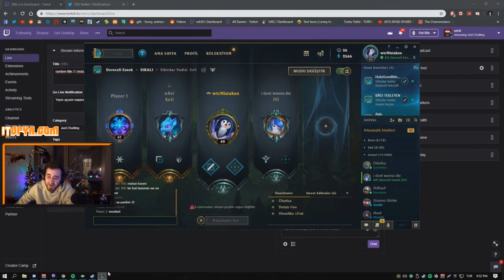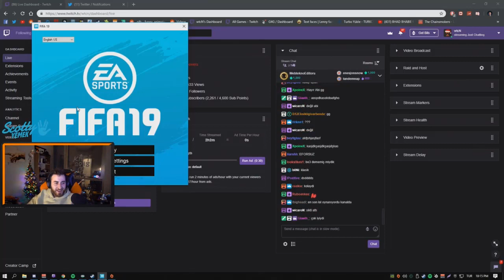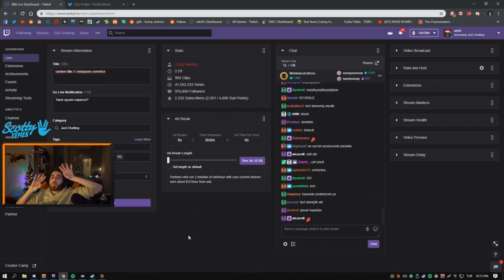wtcN vs imbusymom - Fifa19 Özeti